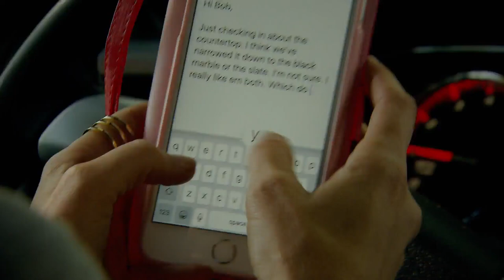Introducing Guiding Hands | CONAN on TBS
CONAN Highlight: You can look at your phone or you can look at where you're going, but you can't do both. Until Guiding Hands.